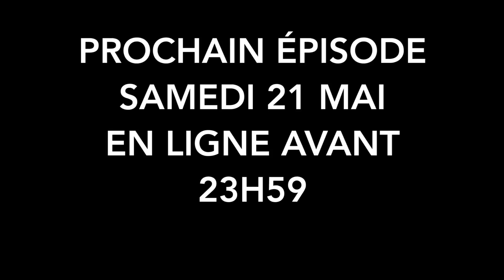MTL PART 2 - 20h @ 1h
Lundi 16 mai, spectacle BÉNÉFICE ENTRAIDE GRANDS BRÛLÉS .

MUSIQUE DU THÈME D'OUVERTURE

Musique de :
ANDREW APPLEPIE
ET
JEFF KAALE